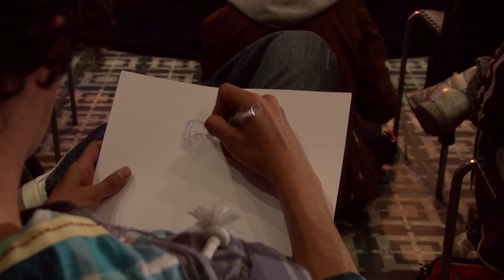Dibujando al son de un cafecito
Cada martes, los aficionados y los duros del dibujo se encuentran en el Baguette Du Chef para tomar café y retratar modelos en sus libretas.